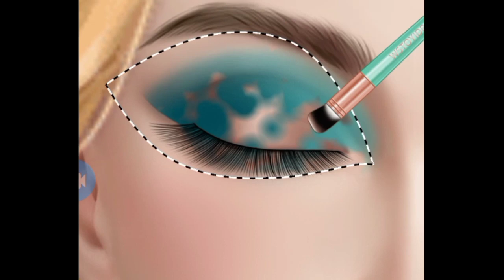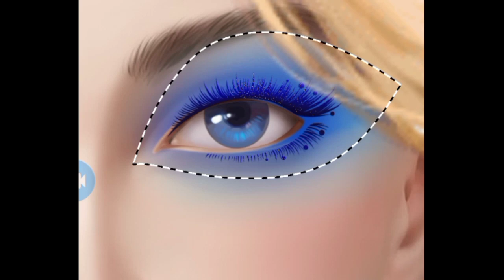Asmr eyes lipes makeup tutorial new video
Get free Asmr eyes lipes makeup tutorial new video and beautiful eyes youtube asmr asme Asmr salon videos